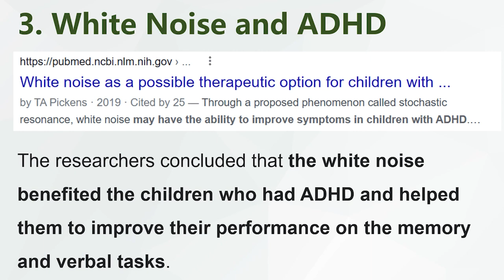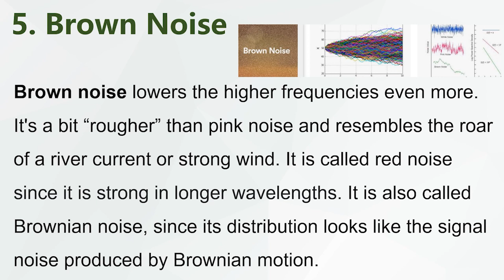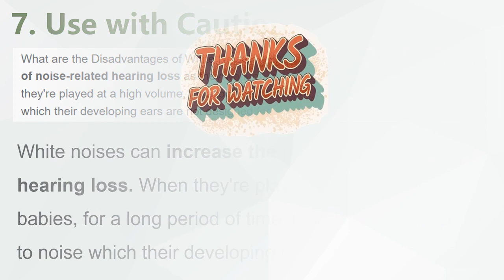White, Pink and Brown Noises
1. Noise Music
Noise music is a genre of music that is characterised by the expressive use of noise within a musical context. This type of music tends to challenge the distinction that is made in conventional musical practices between musical and non-musical sound.
2. White Noise
White noise is a noise that contains all frequencies across the spectrum of audible sound in equal measure. Because white noise spans multiple bands of sound, it is sometimes referred to as broadband noise.
3. White Noise and ADHD
The researchers concluded that the white noise benefited the children who had ADHD and helped them to improve their performance on the memory and verbal tasks.

4. Pink Noise
Pink noise is a
constant sound that filters out the high frequencies. Pink noise contains more power in the lower frequencies. Nature is full of pink noise, including: rustling leaves, steady rain, wind, heartbeats.

5. Brown Noise
Brown noise lowers the higher frequencies even more. It's a bit “rougher” than pink noise and resembles the roar of a river current or strong wind. It is called red noise since it is strong in longer wavelengths. It is also called Brownian noise, since its distribution looks like the signal noise produced by Brownian motion.
6. Brown Noise and Health
Brown noise helps block out distractions with low, soothing sounds. This noise may help relax you, soothe tinnitus, and boost attention and focus.
7. Use with Cautions
White noises can increase the risk of noise-related hearing loss. When they're played at a high volume for babies, for a long period of time, the babies are exposed to noise which their developing ears are not designed for.